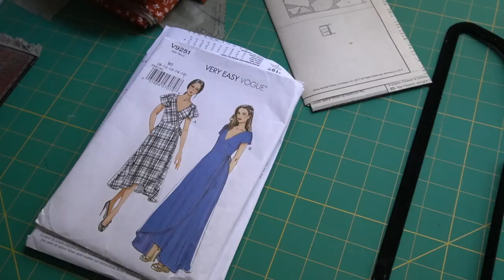Sewing all the knits! Agnes Tops, Rowan Bodysuits, and more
PROJECTS:
1) Black Agnes Top

7)  Iridescent gold/black skirt
- pattern: Self drafted full circle skirt
- main fabric: organza from a local shop in Bay Ridge, Brooklyn